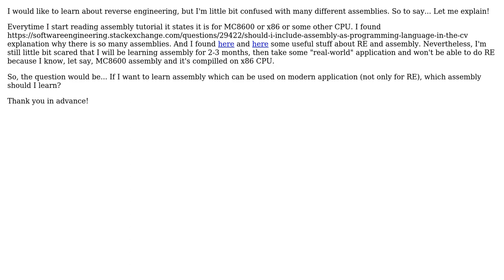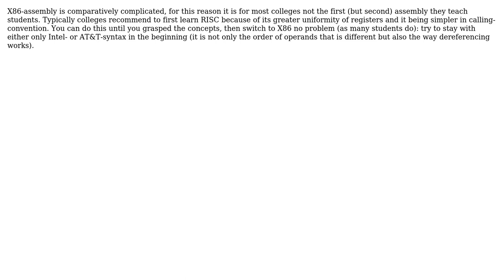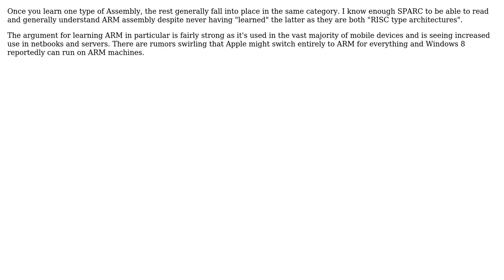Software Engineering: Which assembly should I learn? (3 Solutions!!)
Software Engineering: Which assembly should I learn?

With thanks & praise to God, and with thanks to the many people who have made this project possible! | Content (except music & images) licensed under CC BY-SA | Music | Images & others | With thanks to user StupidOne user Bernd Elkemann user aufather and the Stack Exchange Network Trademarks are property of their respective owners. You are responsible for your own actions.